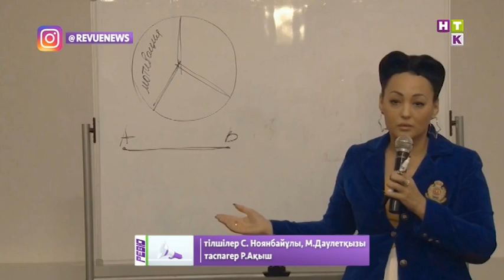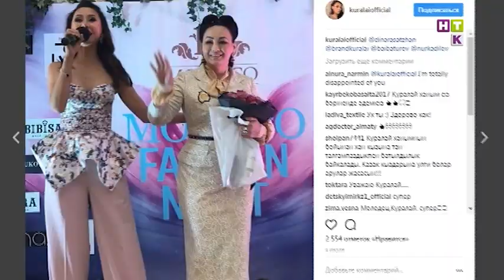Люкстан масмаркетке! Сәнгер Құралай Нұрқаділова киімдерін қолжетімді қылмақ!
Ал, отандық дизайнер Құралай Нұрқаділова қолжетімді баға арқылы жаңа топтамасын «хитке» айналдырмақ. Тіпті, сәнгердің өз тұтынушыларына тиімді ұсынысы да дайын. Өнерпаздың соңғы коллекциясымен тың жаңалықтары туралы тілшіміз тарқатсын.